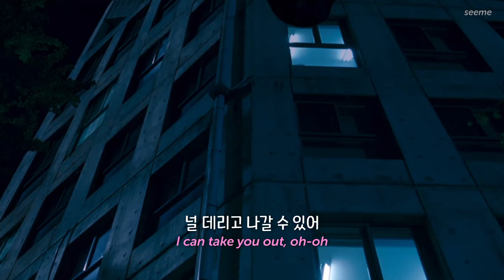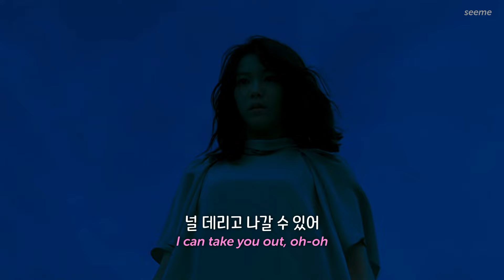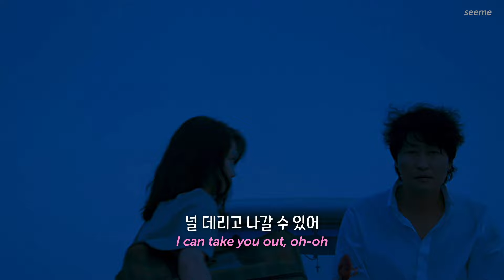❤️‍🔥비트 개쩌는 팝송 추천🦇 5 Seconds of Summer - Valentine [가사/해석/팝송/lyrics]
🎧 5 Seconds of Summer (5SOS) - Valentine
🎬 박쥐 (2009)

❣️ 가사해석 by seeme
🚫 허가 없이 불펌 금지!
수익 창출X